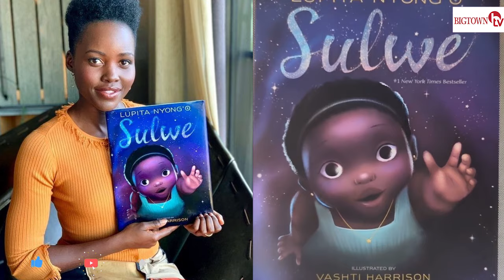Ariye INZOKA, Dufite Ubwoba Niyi PUSI Yayirya!|Lupita Nyongo AKOMEJE GUTANGAZA BENSHI😱